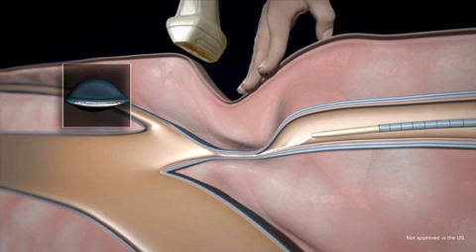Американский врач Rodney Raabe о биологическом клее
Американский врач Rodney Raabe рассказывает о лечении вен ног тридцать лет назад и о прогрессивных и инновативных методах лечения вен ног в наши дни, а также объясняет, как проходят операции вен ног биологическим клеем.